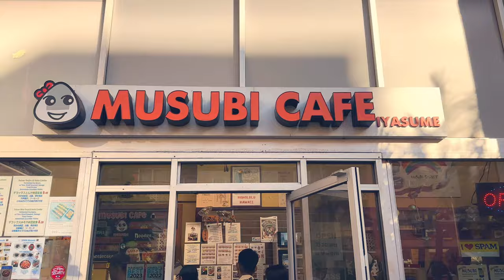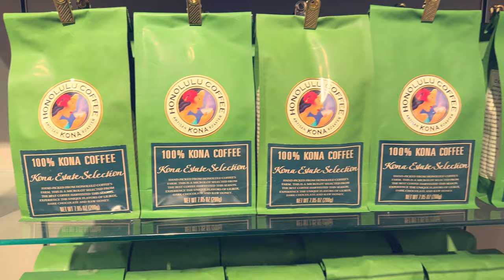เดินขึ้นบนยอดเขาที่ฮาวาย | Koko Head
ไฮกิ้งที่ Koko Head ในฮาวาย

- Music

Karibu by LiQWYD   / liqwyd
High Tide by LiQWYD   / liqwyd
Take Me Back by LiQWYD   / liqwyd